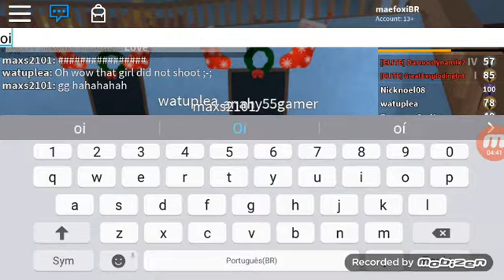ROBLOX Murder mystery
SE INSCREVE NO CANAL ATIVE O SININHO PARA MAIS NOTIFICAÇÕES E DEIXEM SEU LIKE que vcs vão estar ajudando muito o nome da minha mãe no jogo é mãe foxi BR